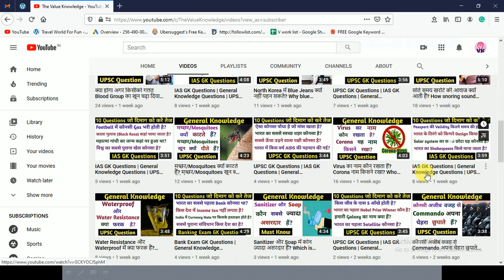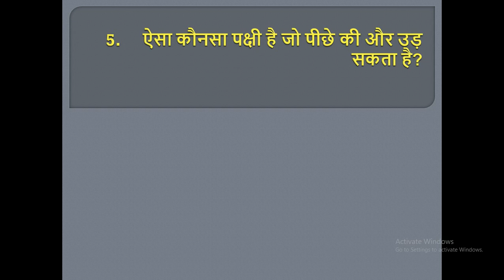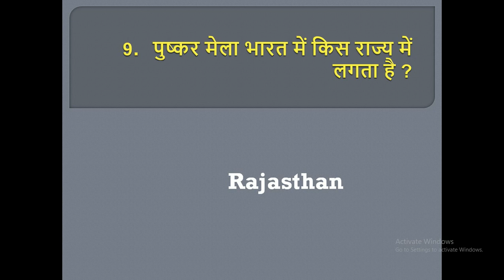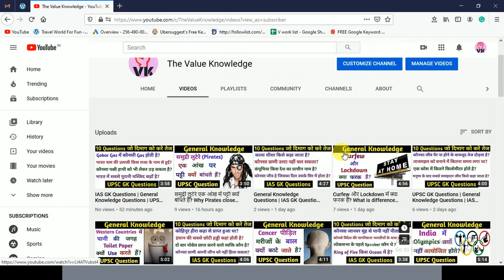UPSC GK Questions | General Knowledge Questions | IAS GK Questions | IQ | GK Questions Part 195